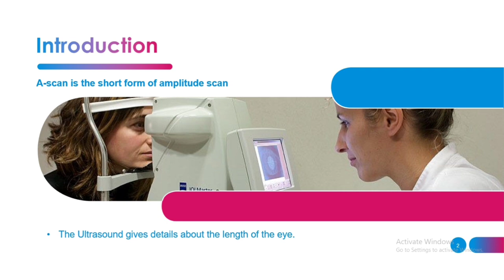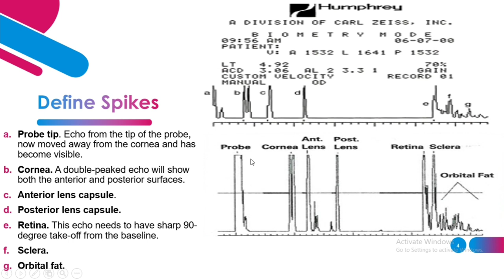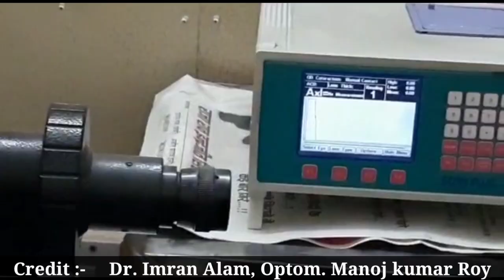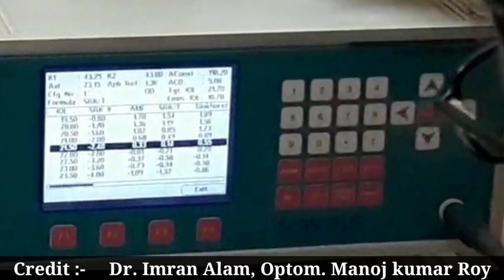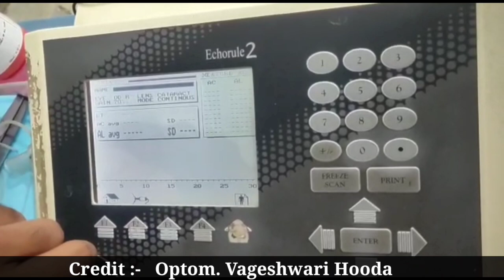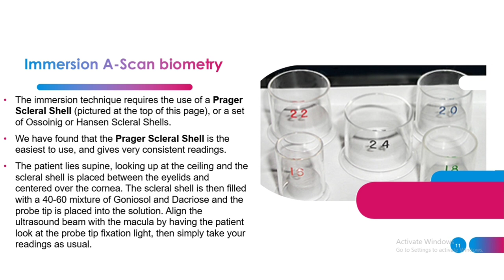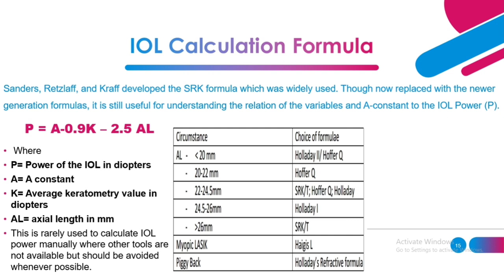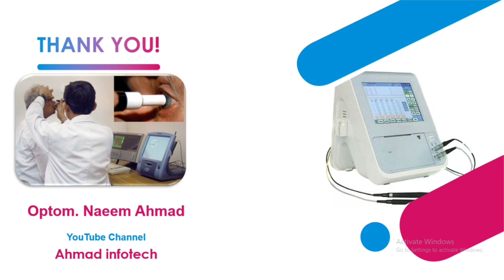What is A scan Biometry?How to Perform A scan? How to Calculate IOL?A Scan Biometry Explain in Hindi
IF Anyone Wants To Purchase Any Ophthalmic Instrument so Now You Can Contact to Me.

Today I Will tell you About A-Scan.
What is an A-scan used for?
A-Scan Ultrasound biometry, also referred to as A-Scan, utilizes an ultrasound device for diagnostic testing. This device can determine the length of the eye and can be useful in diagnosing common sight disorders. ... Another use for A-scans is diagnosing and measuring masses in the eyes.
An “A” Scan is a highly precise measurement of the eye used to help us choose the correct lens implant power before cataract surgery.

Flash Light
GRAPHICS CARD
Green BackDrop Background